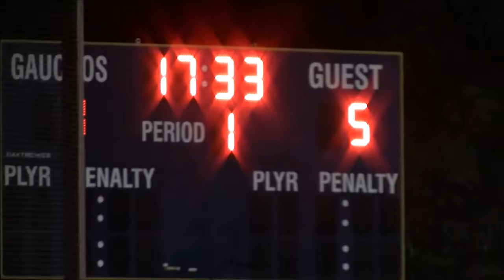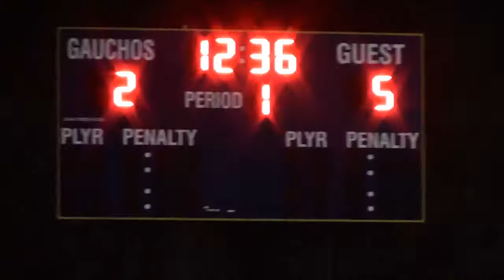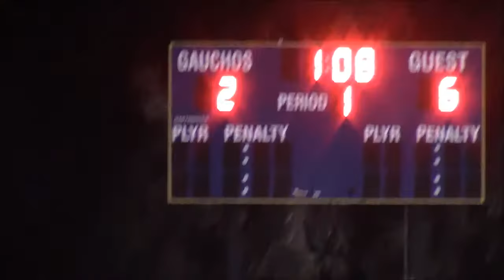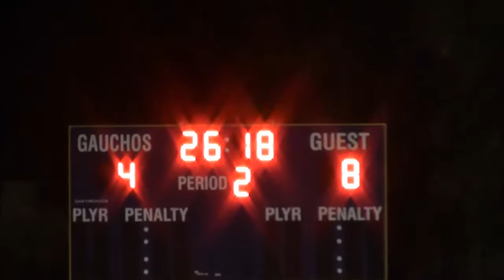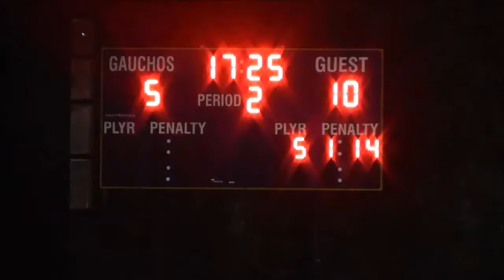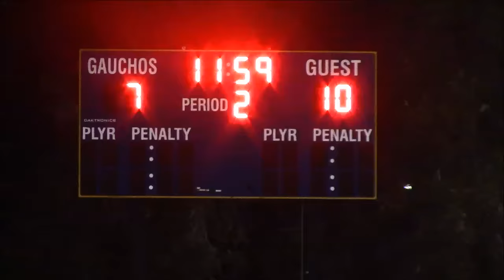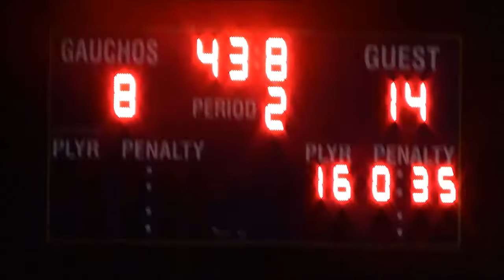Michigan At UCSB (2/11/16)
1st Half:  Michigan 6, UCSB 3
2nd Half:   Michigan 8, UCSB 5
Final:  Michigan 14, UCSB 8